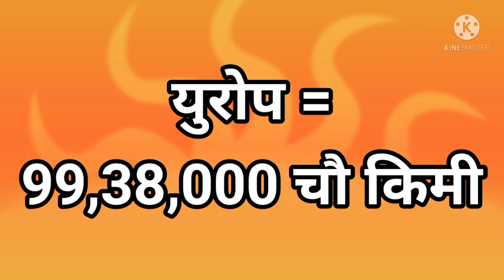जगातील भूखंड व त्यांची क्षेत्रफळे